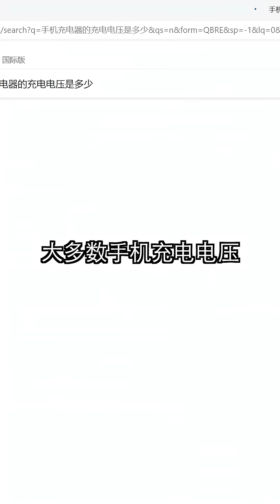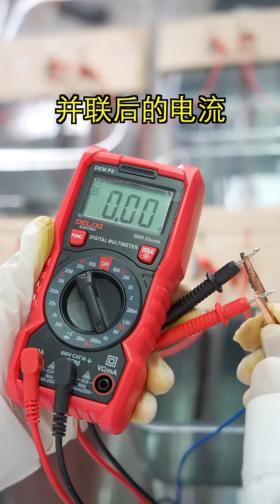这是认真的吗？把“原电池🔋”放大100倍后，竟然想给手机📱充电？【课本实验放大计划】